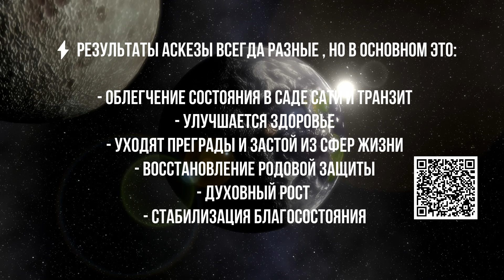САТУРН В РАКЕ - СЕМЬЯНИН ПОД ПРИЦЕЛОМ 😨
Инста: Julia777miller